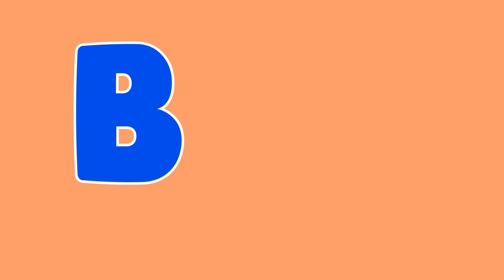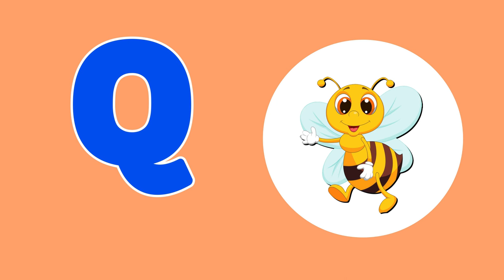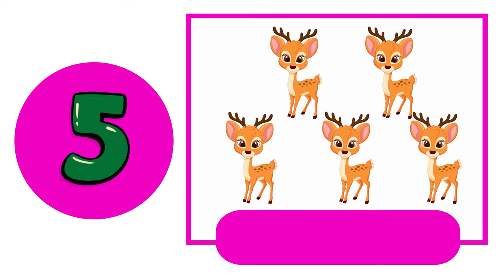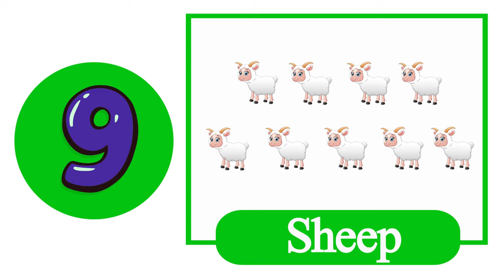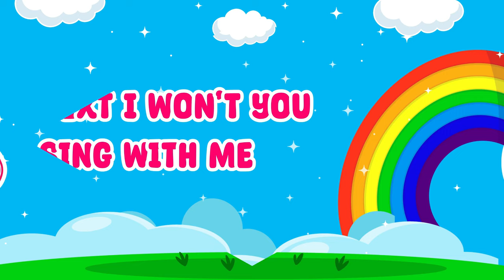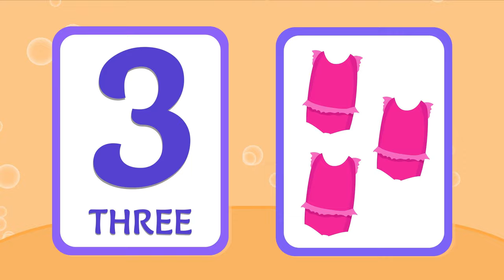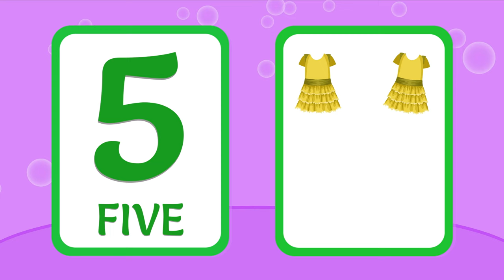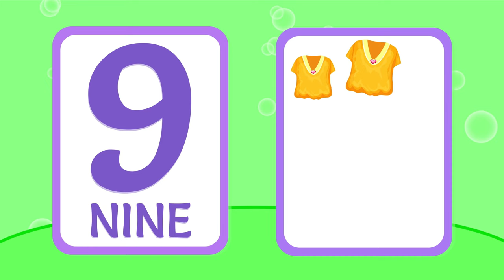ABC Learning Videos For Kindergarten | ABC Song | A to Z Learning | The Little Lumen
ABC Learning Videos For Kindergarten | ABC Phonics Song | A to Z Learning | The Little Lumen

You will find queries for:
A to Z Learning Alphabets